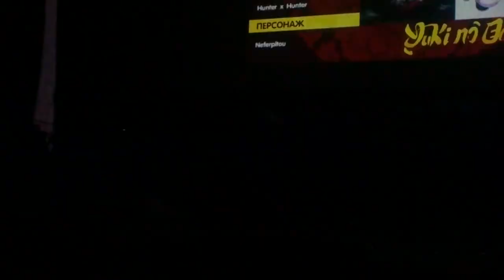Yuki no Odori 2023 Tenletters - Hunter x Hunter - Neferpitou